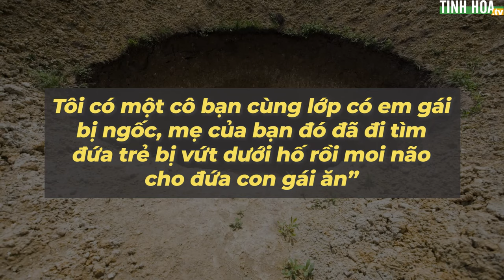Trung Quốc: Người phụ nữ ăn 3 thai nhi để có thai | Tinh Hoa TV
Một người phụ nữ ở Trung Quốc đã kết hôn được 6 năm nhưng chưa có con, tin theo một bài thuốc dân gian, nên cô trộn bào thai đã phá của người khác với thịt băm rồi làm thành bánh bao, hấp lên rồi ăn, vì cô tin rằng điều này có thể giúp mình mang thai...